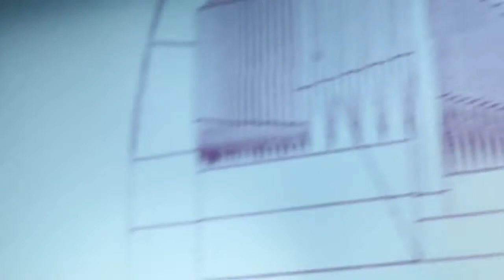Teaser l Double Points: Orgel - ICK Amsterdam - 2011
DOUBLE POINTS: ORGEL - 2011

Invited by Orgelpark Amsterdam, and triggered by the imposing presence of the Busy Drone dance organ, Greco and Scholten continue their research into the relationship between music and dance, in particular the concept of ‘dancicality’. The Orgelpark’s goal is to present the organ in a new way, thereby integrating it into musical life.To that end it is exploring unusual combinations for the organ with musical forms like jazz and improvised music and with other art disciplines like film, mime and dance.

In Double Points: Orgel Greco and Scholten work together once again with French composer Franck Krawczyk. In 2008 Krawczyk made an adaptation of Bach’s St. Matthew Passion for [pugatorio] IN VISIONE. To Krawczyk the dislocation of existing order is a key concept of his musical language. He looks for frictions within existing music as a starting point for creating something new. For Double Points: Orgel he points his arrows at the music of György Sándor Ligeti, one of the key figures of European avant-garde music.

CREDITS
Choreography - Emio Greco | Pieter C. Scholten
Concept musical structure - Franck Krawczyk
Lighting design - Henk Danner
Costume design - Clifford Portier
Images and editing - Moises Moricoli
Performers original cast - Age-Freerk Bokma (organ player), Victor Callens, Vincent Colomes, Tanja Fransen-Hendriks (voice), Emio Greco, Suzan Tunca
Production - ICK Amsterdam
Coproduction - Orgelpark, Amsterdam (NL)
Premiere - 18 May 2011, Orgelpark, Amsterdam (NL)

Date & Location of recording - May 2011, Orgelpark, Amsterdam (NL)
Video - Moises Moricoli
Photo -